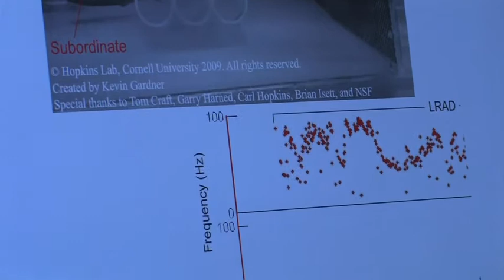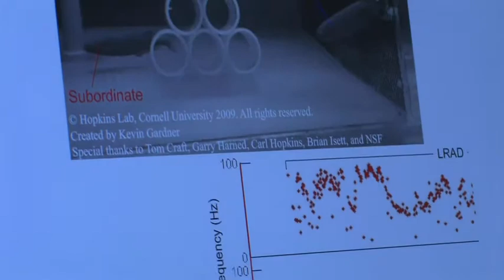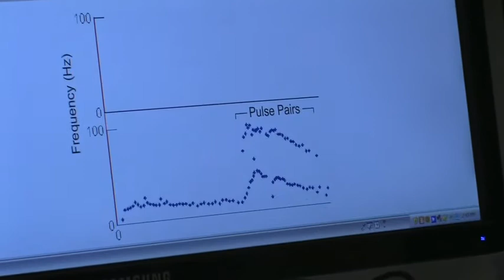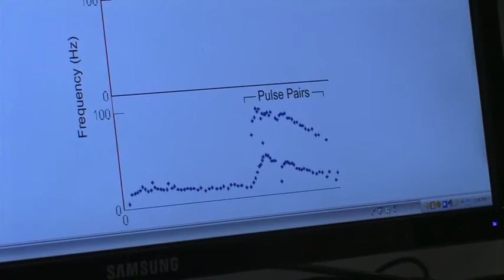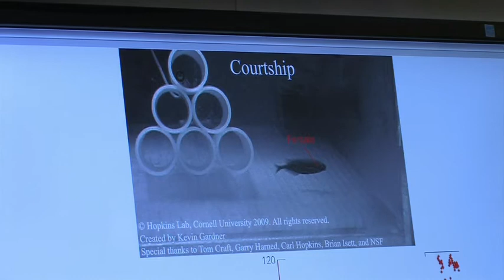Biology major Kevin Gardner studies electric fish in Hopkins Lab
Cornell student Kevin Gardner explains the experiment he's conducting in the Hopkins Lab to study agonistic behavior (i.e., aggressive or defensive actions like fighting and fleeing) and sequences of pulse intervals in the 'electric' mormyrid fish Brienomyrus brachyistius. Gardner is a biology major in the College of Agriculture and Life Sciences.